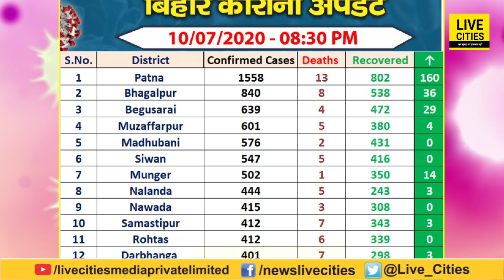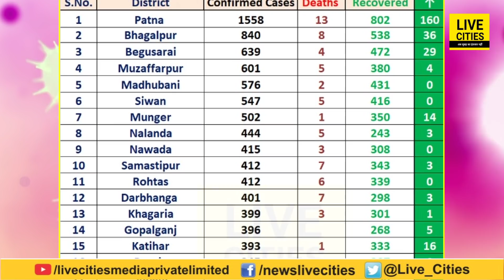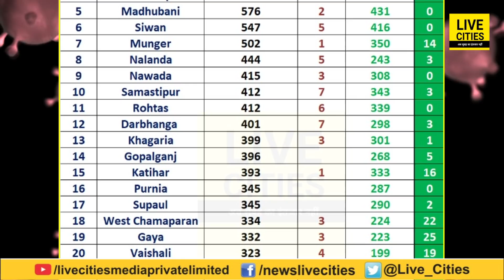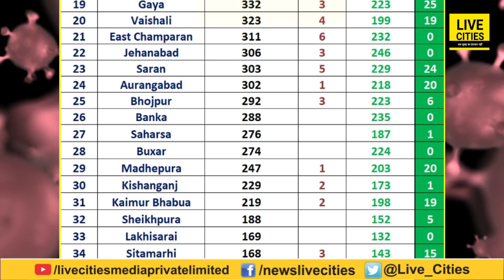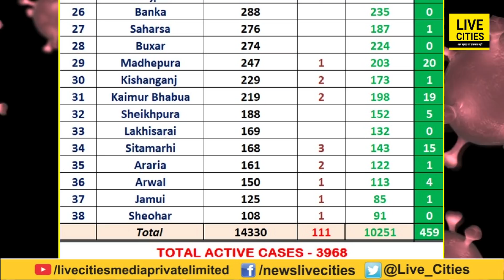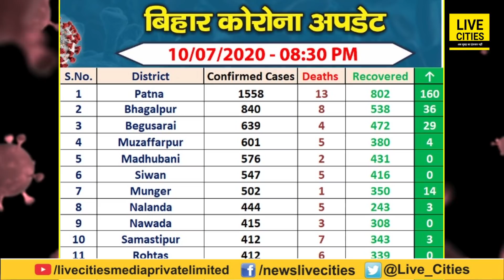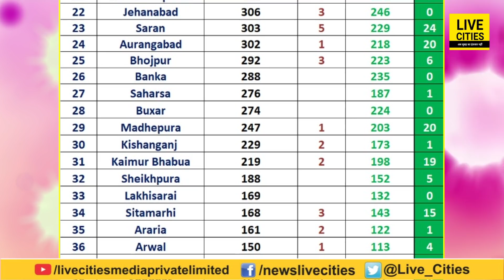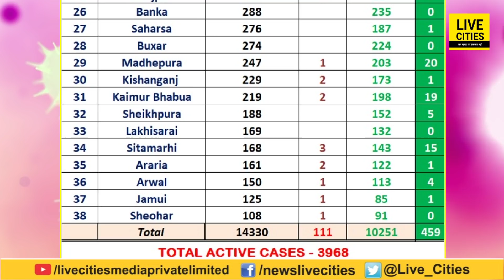Bihar में 10 हजार से अधिक संक्रमित मरीज अब तक ठीक हुए, 10 July का गया रिपोर्ट कार्ड | Bihar News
Bihar में 10 हजार से अधिक संक्रमित मरीज अब तक ठीक हुए, 10 July का गया रिपोर्ट कार्ड | Bihar News | LiveCities